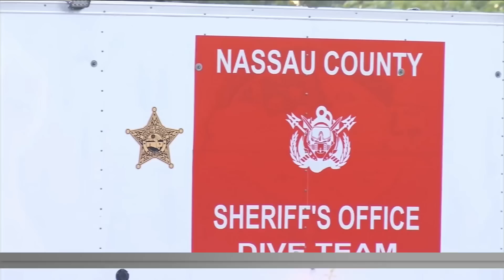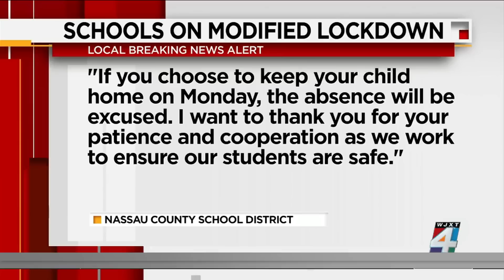Search continues for a man accused of killing a Nassau County deputy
Patrick McDowell has been on the run since Friday morning. We've seen deputies in everything from cars and trucks to boats and large armored vehicles.